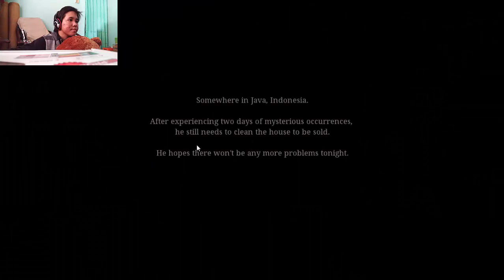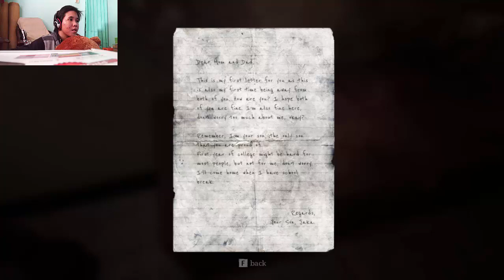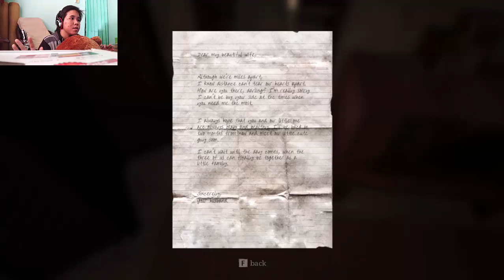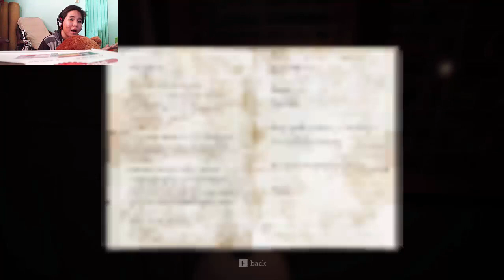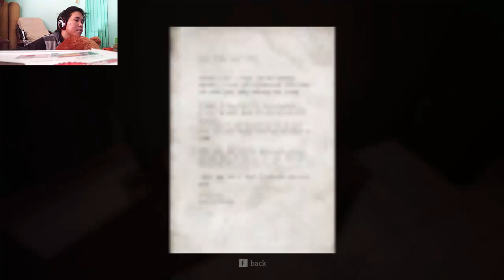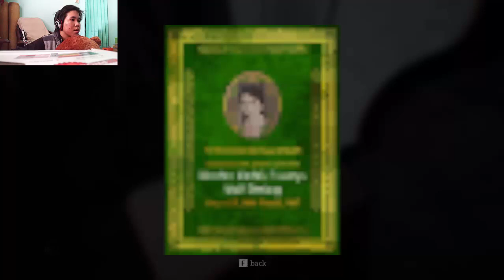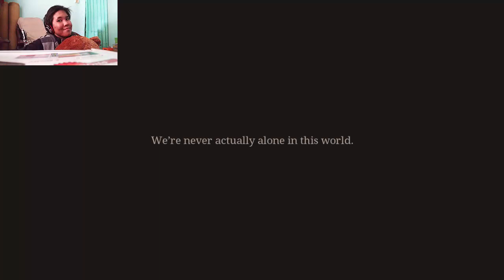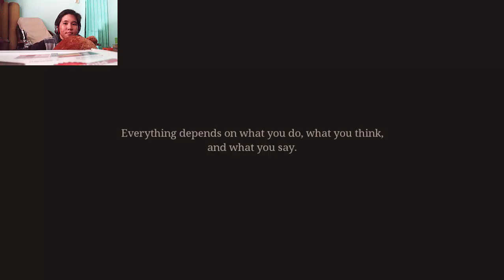【DEMO】Pamali : Indonesian Folklore Horror - Well Informed Ending 【Folklore 1. The White Lady】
【Read Description】

In this video, i made things that WE SHOULD DO in order to respect the death, in this game, of course:
1. Light up two petromaks lamps outside the front door.
2. Light up all petromaks lamps, main lamps and standing lamps, EXCEPT THE PETROMAKS LAMP IN THE KITCHEN. It cannot be lit and trigger the eternal darkness in the kitchen.
3. As long as lights is up, go to the kitchen Immediately to read the letter beside the talisman. THIS IS THE TASK YOU SHOULD DO. But since it's demo, it's invalid here.
4. Clean up the Spiderweb that can be found at :
a. Behind the main door (the desk with telephone)
b. Under dad's painting
c. In the shelf where Jenglot can be found
d. On the old television
e. On the desk where the jug placed.
5. DO NOT DO THINGS THAT LISTED AS PAMALI (see another video)
6. When got locked in Nenden's room, HIDE until morning beside the wardrobe. It will lead to a good ending, I guess.

KEYS
1. Gate key - place in coat hanger near the calendar. Take it as soon as possible. This key is allowing you to leave through the gate even though you haven't start anything.
2. Parents' room - Look at Nenden's picture in the end of hallway and stepped back. The painting should be move. Fix it.
3. Nenden's room - Read the diary in parents' room.

ENDINGS :
1. Give up - Going back through the gate with the gate key, or not standing anywhere near the crib inside Nenden's room. If you don't go near the crib, you can leave through main door and main gate. But if you go to the crib, Nenden's room will be locked and lead you to another two endings :

2. BAD END - Go to the crib inside Nenden's room. Mock at her babydoll
3. GOOD END - Go to the crib inside Nenden's room, only look at her babydoll, and hide until morning beside the wardrobe